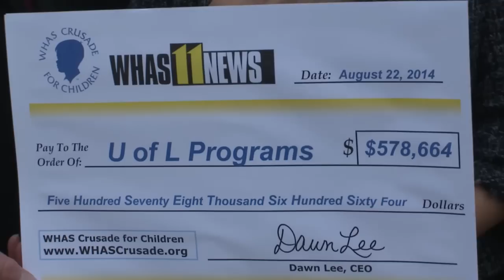UofL receives more than $500,000 in support from WHAS Crusade for Children